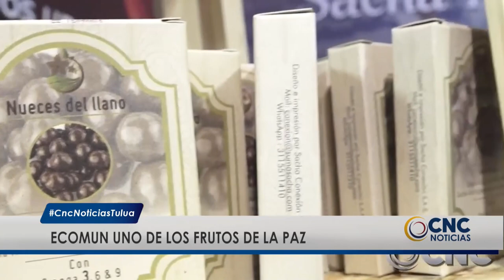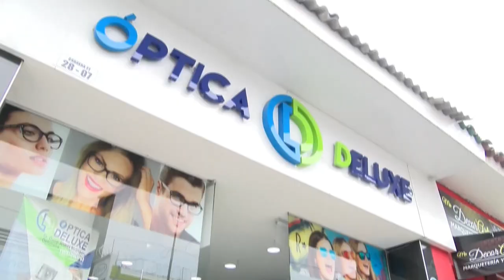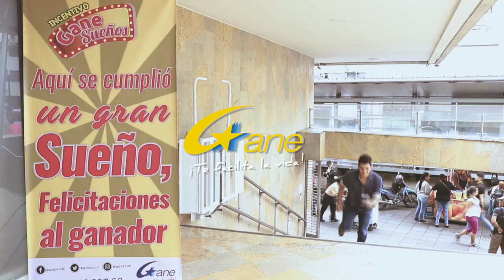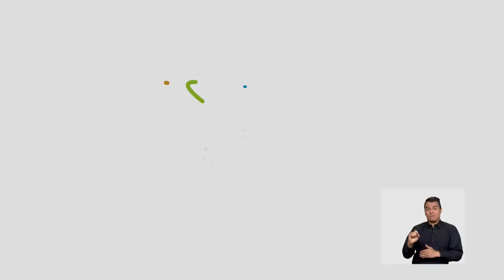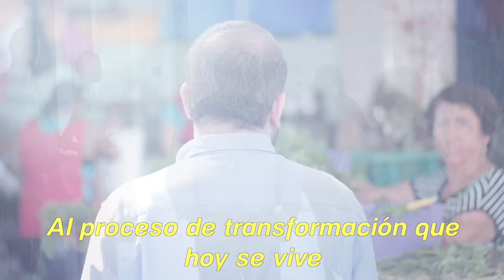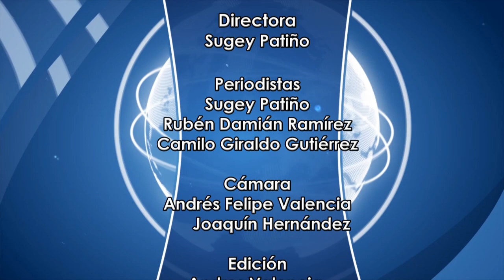CNC Noticias Tuluá 18 de Julio 2019